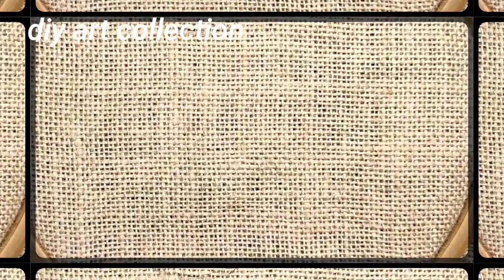DIY chatai making-woolen doormat design-stitch rugs,tablemats,ason design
Hey guys
You can make it easily. It's aslo a Bengali or indian ason. You can use it as a  rug or doormat. For making it you need only a needle, mat, and wool.
The method of making is given in the video.